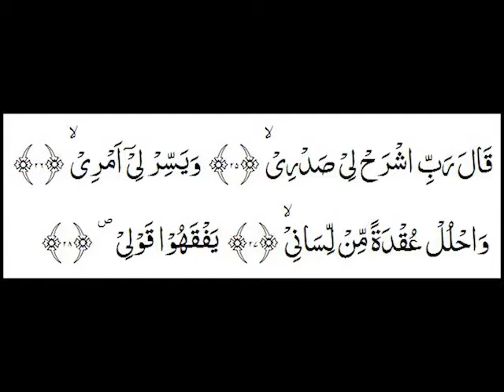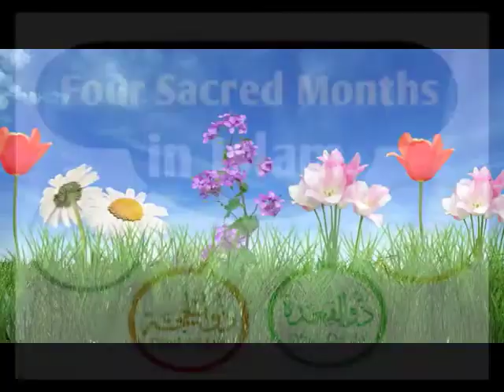Month of Muharram (Urdu) - For children